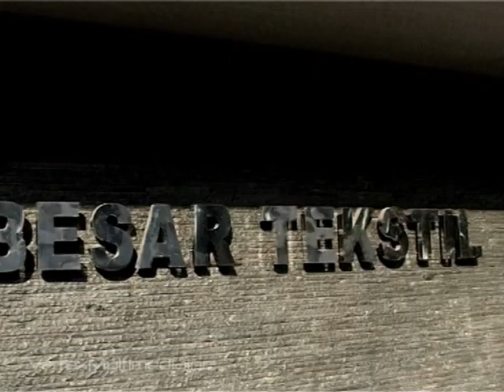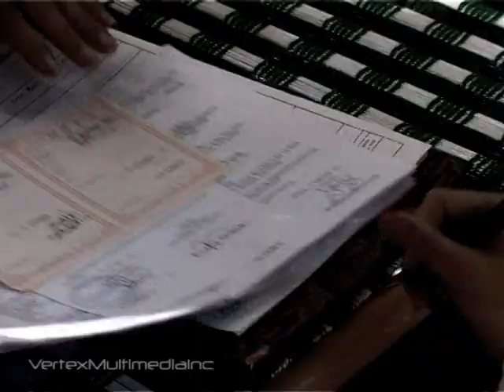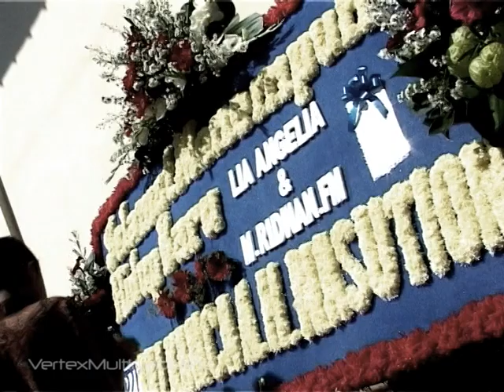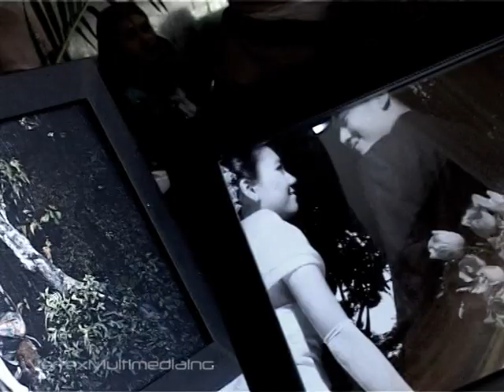THE WEDDING CLIP (HD) LIA& WAWAY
VIDEOGRAPHER BY SANDI
WITH SONY VX2100